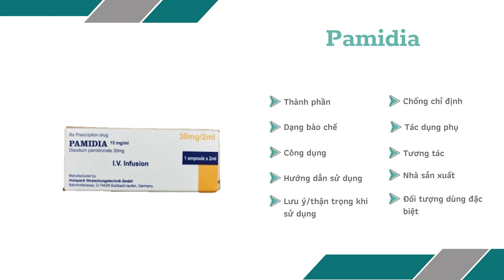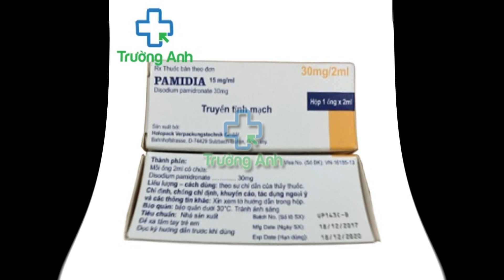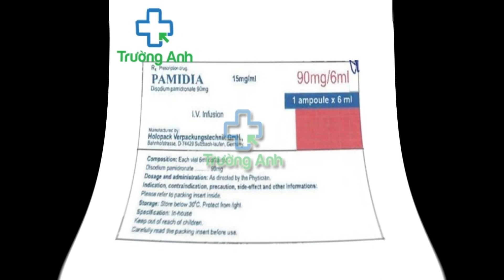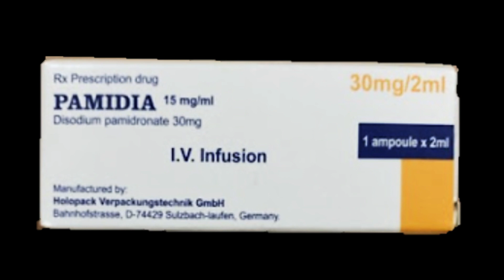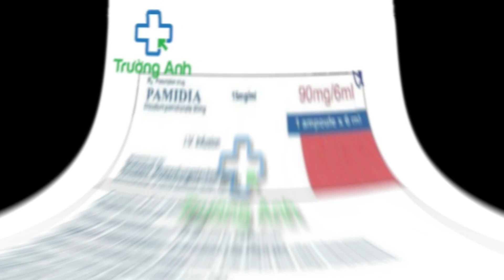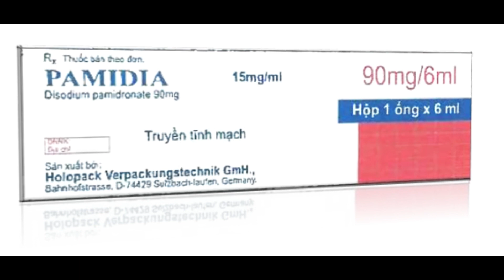Pamidia - Thuốc điều trị tăng Calci huyết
Tăng Calci huyết do bệnh lý khối u.
Tổn thương tiêu xương và đau xương ở bệnh nhân di căn xương do ung thư vú hoặc do đau tủy xương.
Bệnh Paget xương.